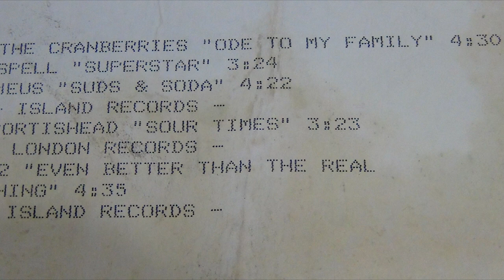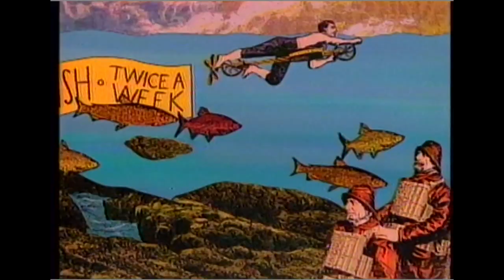U-Matic Tape Transfer Sample - From a JVC CR-825OU tape Machine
We don't just transfer and digitize home movie films, slides and tapes. Now we can also transfer "U-Matic" tape format. Here's a sample video. The tape for the "Car Contest" was worn, but it is most likely not copyrighted, so we included it with two commercials we found on some U-Matic tapes we have. No copyrights on those (hopefully)! Enjoy!